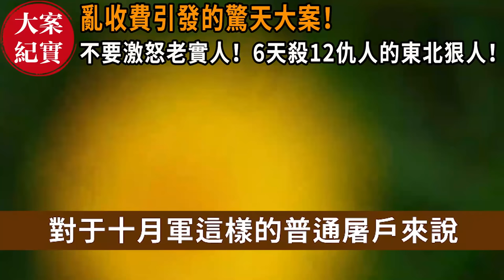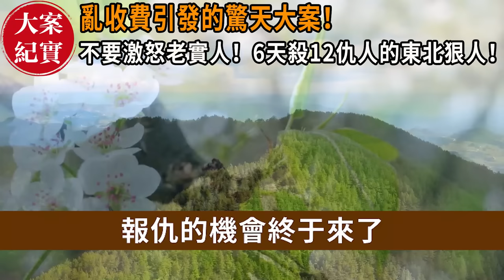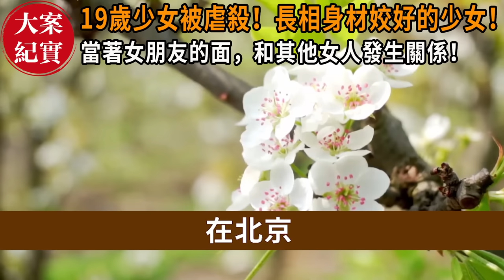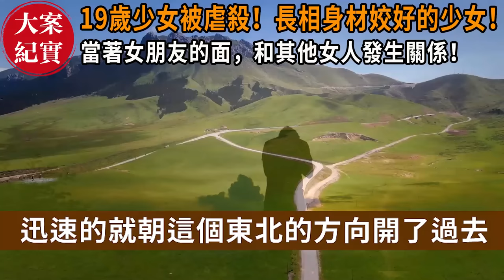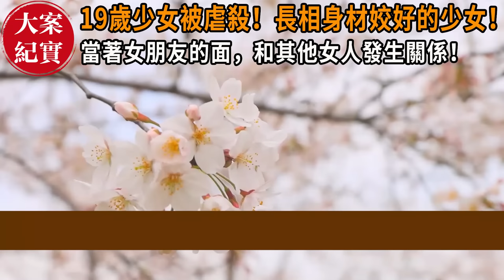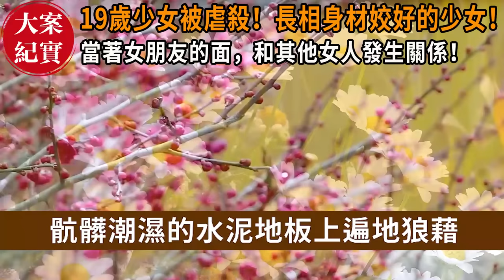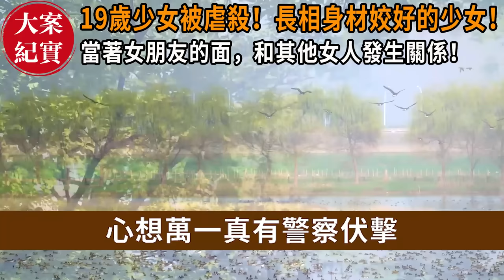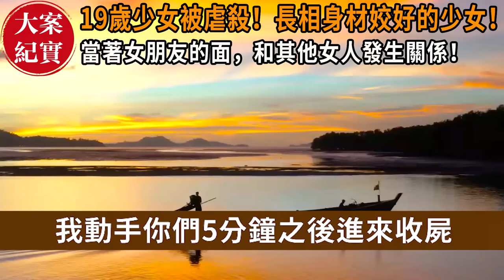大案紀實丨亂收費引發的驚天大案！不要激怒老實人！6天殺12仇人的東北狠人！